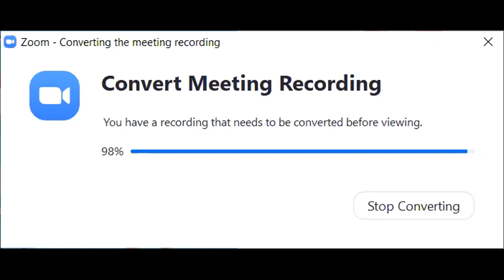lecture about the design of Quay wall block type (1)